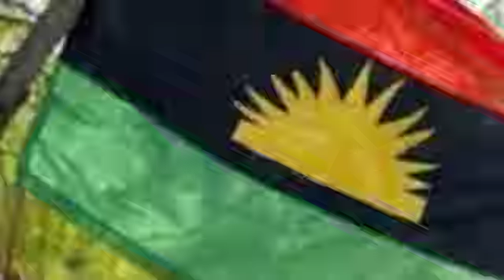Renowned Igbo Elite Shares IPOB Bond With PDP, Reveal Prices Key Igbo Sons Have Paid And way Forward